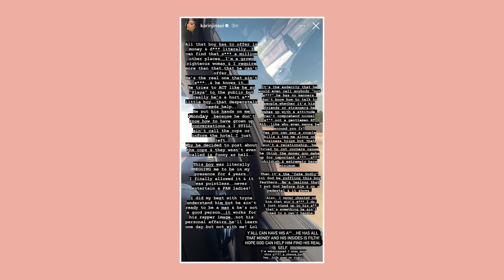Surprising Celebrity Breakups of 2023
In this video, we're going to look at the 10 most shocking celebrity breakups of 2023. From Oscar-winning couples to TV-power couples, these breakups will shock you!

Celebrity breakups are always a fun topic to talk about, and this video is no exception. From high-profile romances to awkward breakups, these breakups will have you talking for days.

00:00 10. Taylor Swift and Matty Healy
00:54   9. Hugh Jackman and Deborra-Lee Furness
01:26   8. Sophia Bush and Grant Hughes
01:53   7. Kaitlyn Bristowe and Jason Tartick
02:30   6. Key Glock and Karin Jinsui
03:08   5. Ariana Grande and Dalton Gomez
03:39   4. Teyana Taylor and Iman Shumpert
04:07   3. Kim Zolciak and Kroy Biermann
04:37   2. Mackenzie Edwards and Ryan
05:05   1.  Camila Cabello and Austin Kevitch